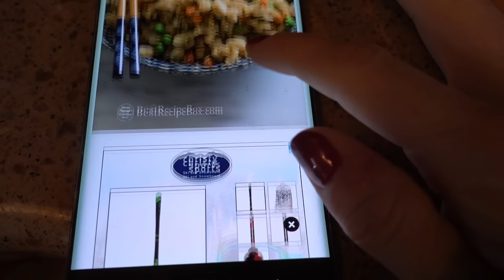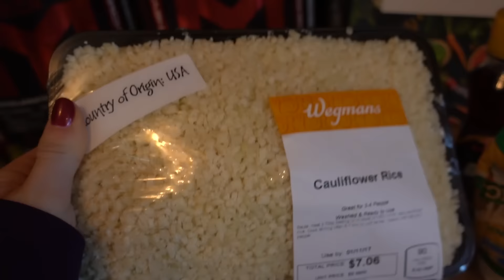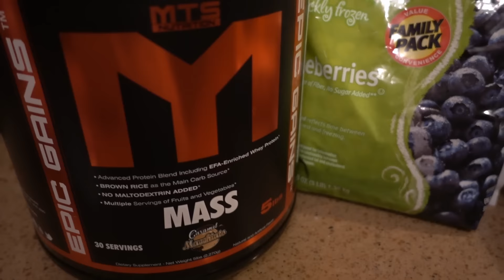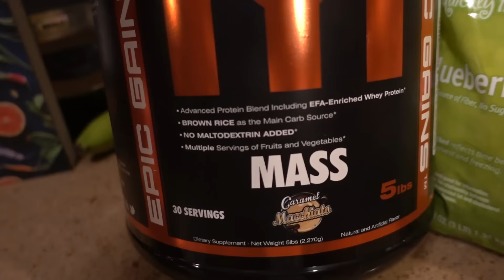Vlogmas Winners | Birthday Fun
Spending some time with my birthday boy

I announce the winners of the Vlogmas giveaway and it was so hard to choose!  I ended up picking 4 winners instead of just 2.  Winston turned 9 today so if you enjoy watching Winston you will get lots of puppy love in this vlog!